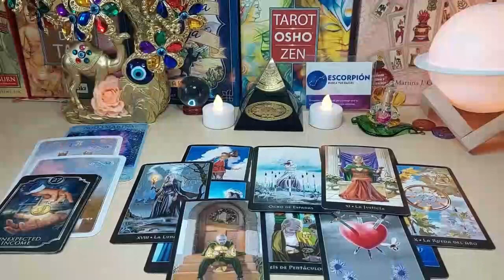SCORPIO URGENT ❗️💌 THE TAROT REVEALS SOMETHING BRUTAL 😱🔮💥 MARCH TAROT LOVE READING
Scorpio Love
Scorpio 2024
Scorpio today
Scorpio March